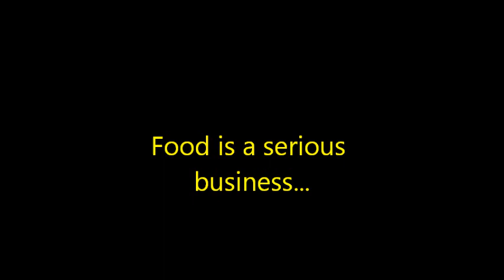The Transcendental Kitchen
A short movie about food made by Thomas Yaeger. Soundtrack: 'Ritual Meal' by Hitchcock Dances. [2017].